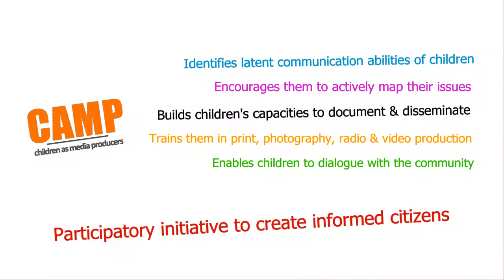Children As Media Producers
Children As Media Producers is a participatory media initiative of UNESCO Chair on Community Media, Department of Communication, University of Hyderabad.